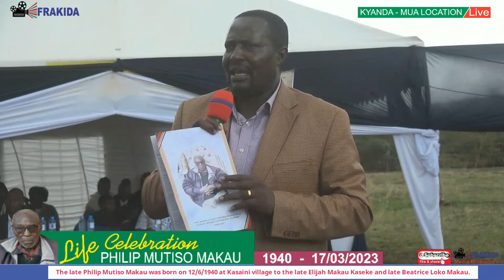CELEBRATING THE LIFE OF THE LATE PHILIP MUTISO MAKAU - 25/3/2023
BIRTH
The late Philip Mutiso Makau was born on 12th June 1940 in Kasaini village,Kivutini sub-location,Mutituni location to the late Elijah Makau Kaseke and the late Beatrice Loko Makau.
He was a brother to the Late John Musau,Rhoda Syokau,the Late Andrew Maingi,David Makau, the Late Reginah Ndinda,Paulina Ndunge & Francis Kingola. He was a step brother to usyoka, Mbinya, Thenya,Ndila,Mthue,Muthoki,Kaseke,Nzombe,Mukumbu and Kanini.

EDUCATION & CAREER
The late Philip Mutiso Makau started his primary education in Ngelani Primary School. He later joined Mumbuni Primary School where he sat for his KAPE exams, thereafter he proceeded to St.Valentine Secondary School in Mombasa for his 0-Level education. The late Philip Mutiso Makau later joined Nairobi University to pursue advanced business studies where he acquired his advanced Diploma.
The late Philip Mutiso Makau started his carrier as a District Officer in Masii. He later quit the government service and joined Marshalls East Africa Limited based in Nairobi Office, where he worked for 26 years until 1985. He resigned from Marshalls East Africa Limited to start his own private business. He was the dealer for Kenol/Kobil (Machakos) and Distributor for Nation Newspapers.
He also embarked on large scale farming and had interests in the hospitality industry where he operated several restaurants. In 2012 he quit the franchise business (Kenol/Kobil) to set up his own Petrol Station at Mutituni Market, which he operated until his demise.

FAMILY
The late Philip Mutiso Makau was married to Agnes Nzilani Mutiso in 1971 until his demise.Together they were blessed with children namely; Joan Mbithe, Ancent Mutua, James Makau, the late Duncan Kaseke, Christopher Mutune, Betty Loko Wanyama and Robert Muinde.  He was a grandfather to   Winnie,Ryan,Alex,Deisha,Abby,Gabby,Ivy,Khloe,Kayla,Declan and Allan.
He was the father in law John Kennedy Wanyama, Naomi Muinde,Florence Mutune and Faith Nzioki.

CHRISTIAN LIFE
ILLNESS & DEATH
The late Philip Mutiso Makau was a devout Christian and fellowshipped at the Africa Inland Church.
He always put God first in all his daily undertakings and plans. Philip Mutiso Makau started his Christian
life in Ngelani AIC and later became a member of AIC Kyanda, where he fellowshipped until his
demise.
The late Philip Mutiso Makau began ailing in the year 2014 and has been attending hospital checkups
and clinics under the watch of both his Physician, Dr. Wafula and his Cardiologist, Dr Nyamu.
On 15th March 2023 the late Philip Mutiso woke up feeling unwell and traveled to Nairobi for consultation
with his physician Dr. Wafula. After a routine check-up, Dr.Wafula requested him to schedule
a review appointment with Dr. Nyamu for further examination.
On Friday 17th March, 2023 the late Phillip woke up with a jovial attitude and shared jokes with his
wife and workers at his home before proceeding to travel to Nairobi to for review appointment with
Dr. Nyamu. On arrival at Dr. Nyamu’s clinic, the late Philip registered himself with the reception
attendees and waited to see the Doctor.
Philip Mutiso Makau Eulogy of
During the review, the late Philip exchanged pleasantries with Dr. Nyamu, he even lay himself on the
examination bed and unbuttoned his shirt as instructed by the Doctor. While Dr. Nyamu reached for his stethoscope to commence review, he realized that the late Philip had closed his eyes and rested peacefully. Dr. Nyamu then commenced resuscitation procedure with the assistance of his medical team for a period of one hour with no luck.
The late Philip rested peacefully at 2.30PM.